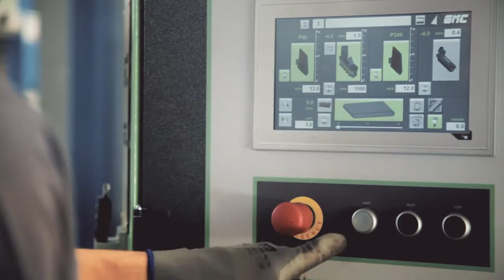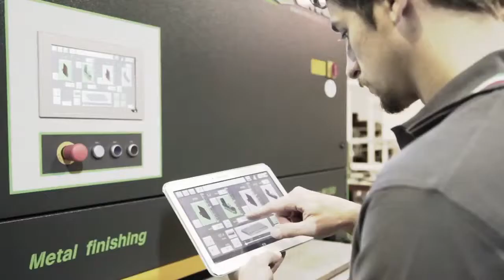EMC Flexy M1350 - oczyszczanie powierzchni metalu i przygotowanie do malowania.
Maszyny włoskiego producenta przeznaczone do szlifowania elementów metalowych. Idealny stosunek ceny do jakości.
ITA Sp. z o.o.
Krze Duże 57a,
96-325 Radziejowice